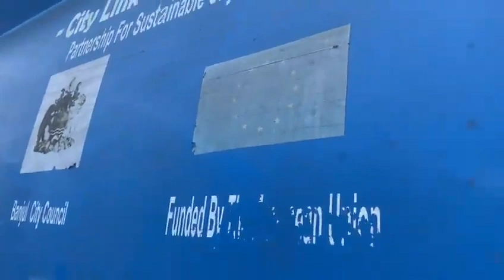EBOU FAYE SAID BANJUL CITY COUNCIL HAS 2 WASTE BINS TRUCKS, BCC HAVE 4 WASTE TRUCKS.SEE FOR YOURSELF